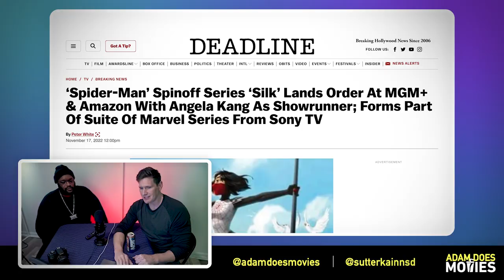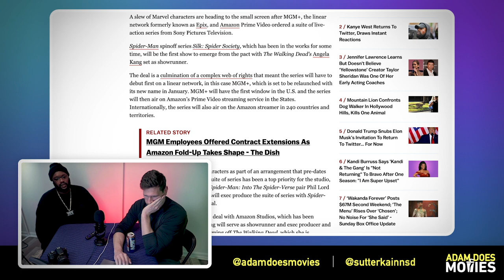Sony Making More Terrible Spider-Man Shows For Amazon Prime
Silk is the newest Spider-verse character to get a new series. Amazon Prime is set to get a bunch of new Sony-owned Spider-Man characters over the next few years. We chat about how bad these shows will probably be, considering Sony's track record.